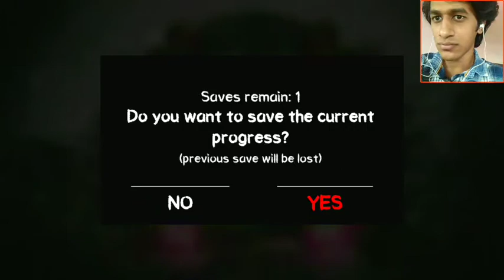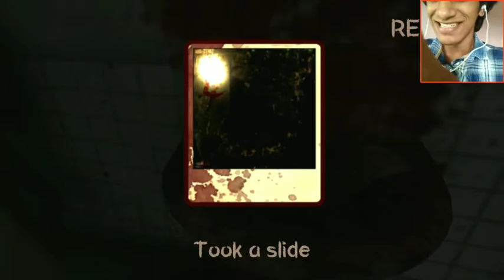Death Park scary gameplay in Hindi Part 2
I'm Sudhin Raj,

So we will be playing Death Park Clown scary horror game in hindi part 2.
It's a really horror game.

This is the gameplay video of Death Park part 2. The level 2 is been cleared by me in this gameplay video in Hindi. This gameplay is in Hindi and also English both are mixed. So basically it's a Hindi gameplay video. The clown in this game is so scary. And also it's a horror game so it's really a scary one. This is one of the best Horror game I have played.

Okay bohat hogaya description.